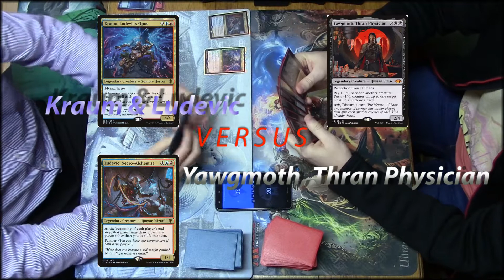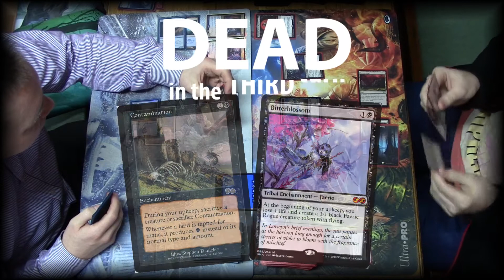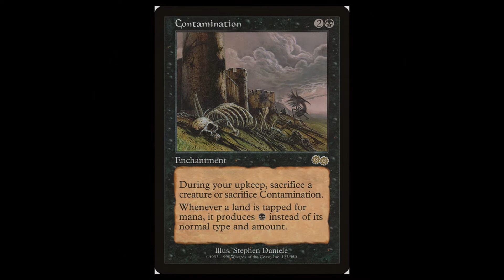DEAD in THIRD turn?! (dark magic combo)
After few play, against this deck...we endup kind 1:1...so we did the llast game and this was the result :-D